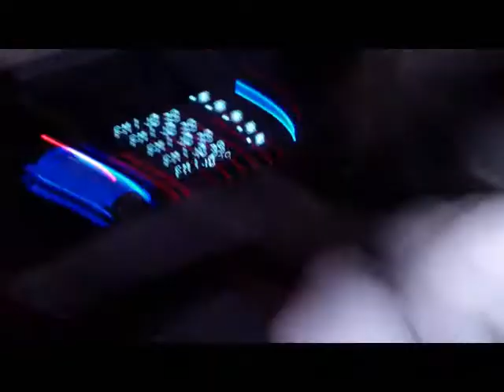Clam Digging With Otto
Otto need a ride  to go clam digging this morning  . We have a 4 day morning dig this weekend . The tides  are minus tides so the sandbars were big . We never even made it to the  sandbar the clam holes were popping up all around us . Otto had his clams in 8 minutes .